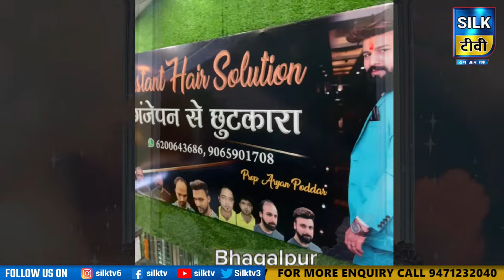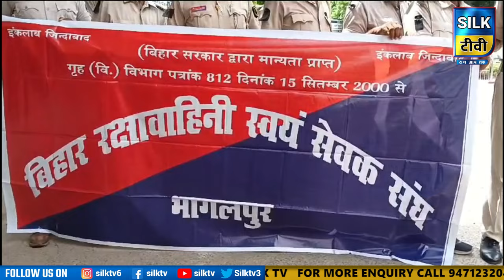SILK TV- जिले की खबरें एक साथ || 23 JULY 2024